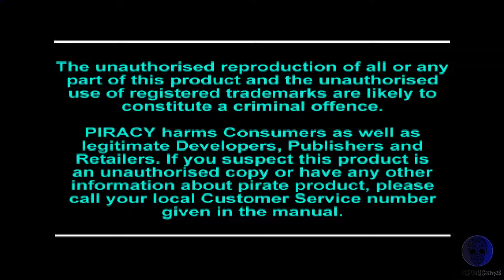X2 No Relief - ps1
Just play X2 No Relief on ps1..